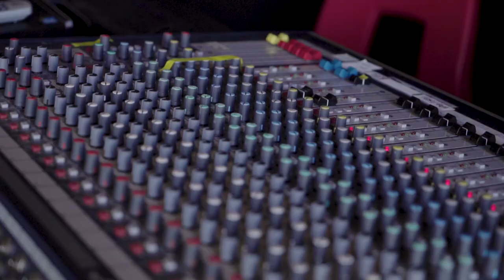Théâtre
L’option théâtre du profil Art est offerte au campus Longueuil-Saint-Lambert seulement.

Cette option présente comme objectifs principaux l’exploration et la maîtrise des différents moyens d’expression. Au menu : sorties culturelles, rencontre de comédiens, improvisation, réalisation de spectacle, initiation au jeu devant la caméra, aspect production, prestation devant public, etc. (5 périodes par cycle).